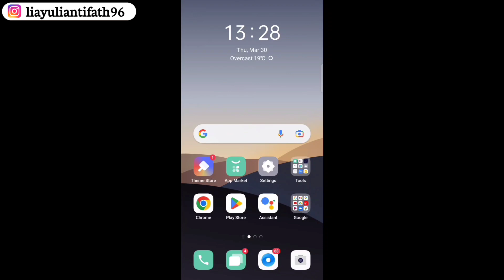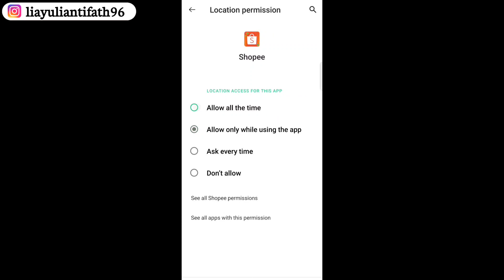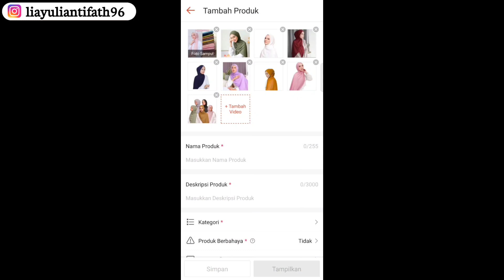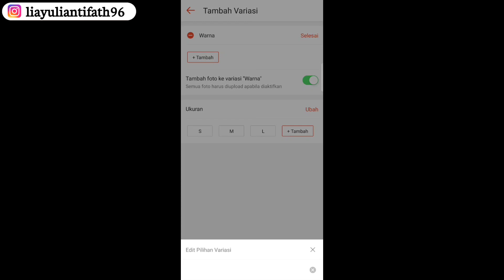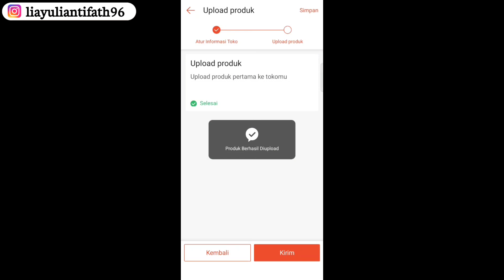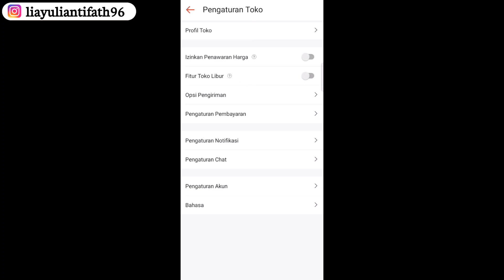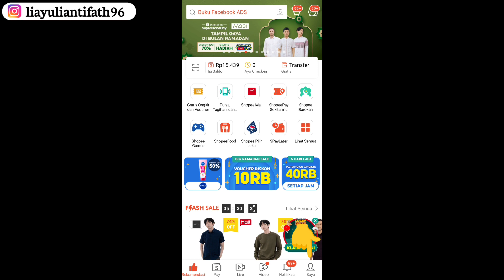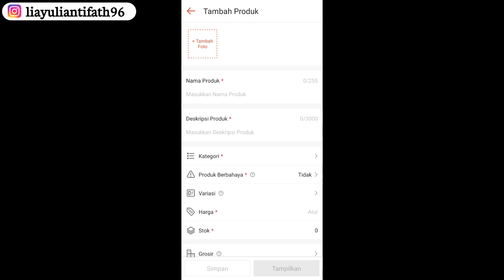CARA JUALAN DI SHOPEE TERLENGKAP 2023 | CARA MEMBUAT TOKO DI SHOPEE PAKAI HP PALING LENGKAP TERMUDAH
Halo semuanya, di video kali ini aku membahas cara jualan di shopee sebagai penjual terlengkap dan terbaru di 2023. Disini aku menjelaskan lengkap banget, supaya kalian para pemula bisa paham. Ada beberapa poin yang aku jelaskan di video ini yaitu :
1. Cara daftar toko di shopee
2. Cara Atur Pengiriman di shopee
3. Cara upload produk di shopee
4. Cara proses dan kirim pesanan di shopee
5. Cara tarik saldo penjualan di shopee
Untuk pengiriman barang melalui jnt, kita sebagai penjual tidak perlu membayar ongkos kirim. Cukup berikan paketnya ke pihak jnt saja
Untuk pencairan saldo penjualan di shopee, ketika customer menggunakan metode pembayaran cod, alfamart, indomaret, Tf bank, dan metode lainnya. Semuanya bakalan masuk ke saldo penjual, dan dari saldo penjual bisa kita tarik melalui shopeepay ataupun rekening bank

Untuk Endorse & Kerjasama Channel YouTube Lia Yulianti Fathonah  : 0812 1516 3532 ( WA ONLY )
Note: WA diatas bukan untuk konsultasi bisnis online yaa..

Rekomendasi Supplier Murah produk baju, hijab, piyama dsb :
SUPPLIER HIJAB:

cara buka toko di shopee pakai HP
cara buka toko dishopee telengkap 2021
TUTORIAL buka toko di shopee terbaru 2021
cara membuat toko dishopee
cara jualan dishopee terlengkap terbaru 2021
cara jualan dishopee modal hp doang
cara jualan di shopee tanpa modal bisa dapat omzet puluhan juta
cara membuat akun shopee untuk jualan onlineterlengkap 2021
cara buat akun shopee untuk jualan
cara buat toko dishopee paling mudah dan lengkap
cara isi profil di shopee
cara upload produk di shopee
cara mencairkan dana ke shopee pay kita
cara pasang iklan di shopee
cara pasang iklan gratis di shopee
cara berjualan di shopee agar sukses
cara jualan di shopee agar omzet banyak dan ramai pengunjung
cara sukses jualan di shopee tanpa modal
cara sukses jualan si di shopee tanpa iklan berbayar
cara sukses jualan di shopee tanpa iklan
cara beriklan di shopee
cara buat toko di shopee pakai hp
cara buat toko di shopee menggunakan hp
TUTORIAL BUKA TOKO DI SHOPEE TERLENGKAP |
CARA MEMBUAT TOKO DI SHOPEE PAKAI HP | CARA JUALAN DISHOPE
8 TIPS MEMULAI BISNIS ONLINE UNTUK PEMULA
TERBARU 2021, MODAL O RUPIAH OMZET BISA PULUHAN JUTA
Tips bisnis untuk pemula
Tips memulai bisnis online untuk pemula terbaru 2021
Cara sukses jualan online untuk pemula
Cara sukses bisnis online untuk pemula tanpa modal atau modal 0 Rupiah omzet bisa puluhan juta
Cara sukses bisnis online untuk pemula
Sebelum memulai bisnis online kalian wajib lakukan hal ini
Apa yang harus dilakukan sebelum memulai bisnis online biar untung dan sukses
Cara mudah dan sukses bisnis online untuk pemula
2021
Berbisnis online tanpa modal untuk pemula
Cara cerdas bisnis online tanpa modal dan untung hingga puluhan juta rupiah
supplier tangan pertama baju dari tanah abang
toko baju murah dari tanah abang
cara mengatasi masalah dropship dengan jualan baju murah supplier tangan pertama
kendala bisnis sampai gulung tikar dan cara
mengatasinya
cara dropship di lazada
cara dropship di bukalapak
supplier baju wanita murah
cara jualan di Tokopedia
cara jualan di lazada
cara jualan di Bukalapak